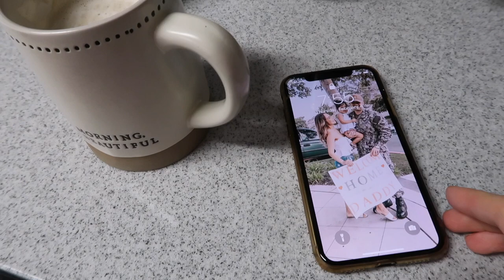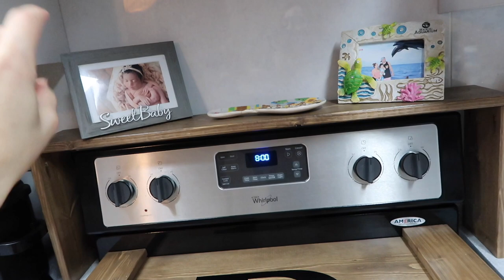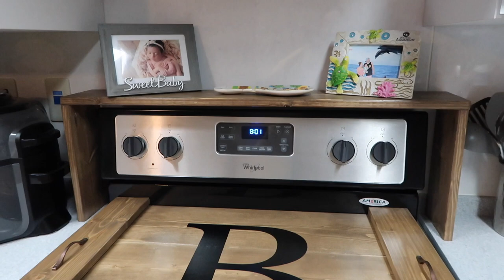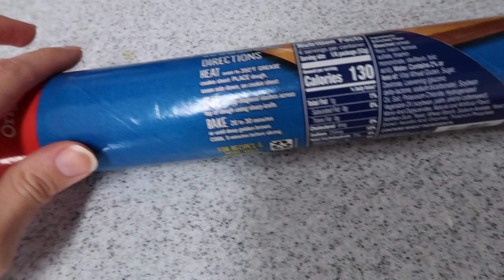I CANT BELIEVE IT CAME!| STAY AT HOME MOM DAY IN THE LIFE! |Home Decor Plans + Tomato Bisque Recipe!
Hii Babes!!

Camera: Canon G7X Powershot MarkII
Computer: Mac Desktop
Editing Software: iMovie